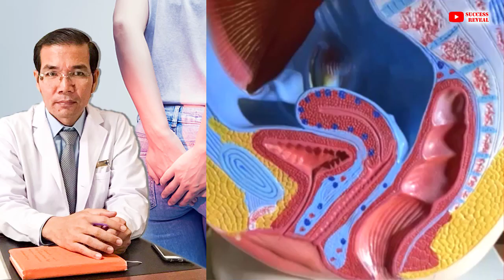លាបថ្នាំព្យាបាលឫសដូងបាត ហេតុអ្វីទៅជាផោមចេញតាមទ្វាមាស​ , វេជ្ជ. ម៉ៅ ម៉េងលន់​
In this video we want to show you about លាបថ្នាំព្យាបាលឫសដូងបាត ហេតុអ្វីទៅជាផោមចេញតាមទ្វាមាស​ , វេជ្ជ. ម៉ៅ ម៉េងលន់​ , SUCCESS REVEAL

អាស័យដ្ឋាន: បុរីពិភពថ្មី ផ្ទះលេខ164 ភូមិក្រាំងអង្រ្កង សង្កាត់ក្រាំងធ្នង់ ខណ្ឌសែនសុខ ភ្នំពេញ

✡ ABOUT US ✡
.: Why We create SUCCESS REVEAL channel :.
1. To inspire, Motivate, create new entrepreneur
2. Share Business knowledge, Entrepreneurship, Success
3. Free Business Education Online